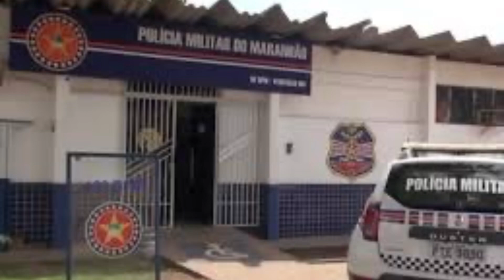A MORTE DO VAQUEIRO.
Jovem trabalhador foi morto a facadas e o assassino liberado pela polícia do Maranhão.